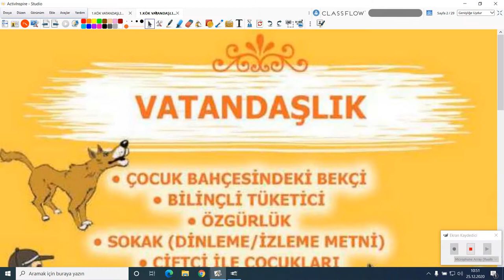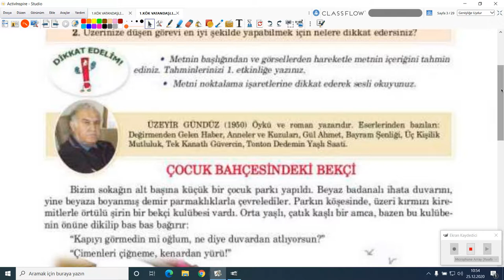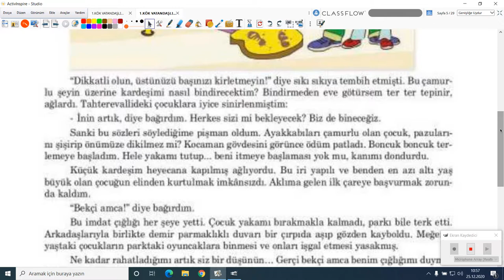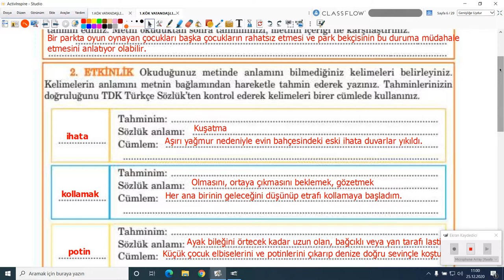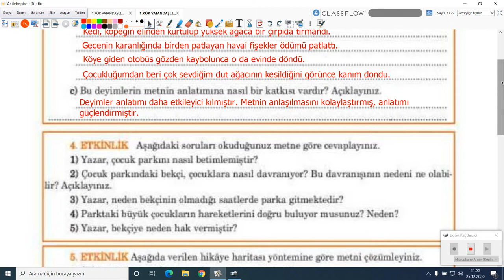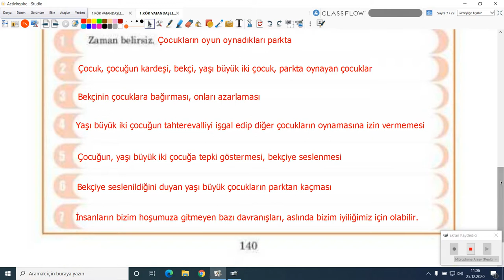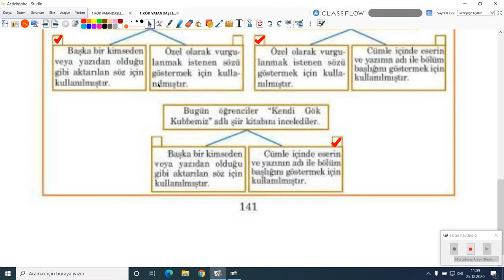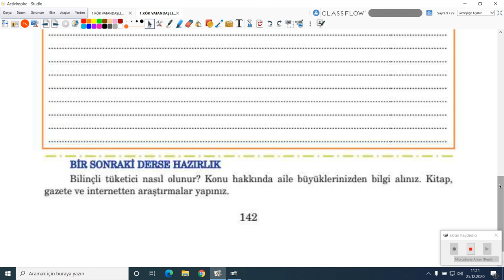2020-2021 5. Sınıf Türkçe T5001 - Vatandaşlık Çocuk Bahçesindeli Bekçi | Anlatan Raşiye Kılıç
GO Ortaokul 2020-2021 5. Sınıf Türkçe T5001 - Vatandaşlık Çocuk Bahçesindeli Bekçi
1-KÖK (Konu Öğrenme Kılavuzu)
Anlatan: Raşiye Kılıç

1. Türkçeyi doğru, güzel ve etkili kullanma
2. Eleştirel düşünme
3. Yaratıcı düşünme
5. Problem çözme
6. Araştırma
7. Karar verme
8. Bilgi teknolojilerini kullanma
9. Girişimcilik